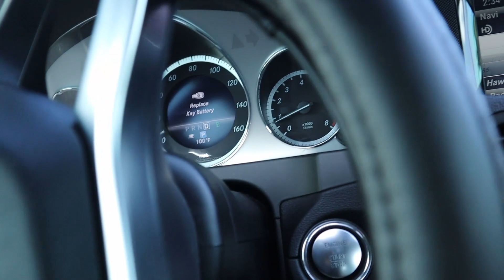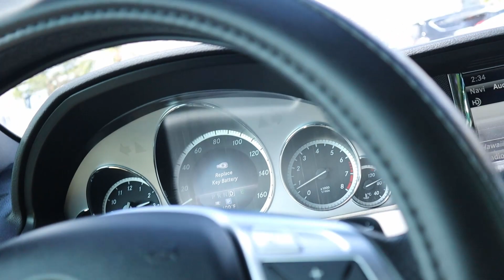Roof tops and Drop tops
Hey everyone check out to pick up a shirt or visit them on the gram @bosslevelco